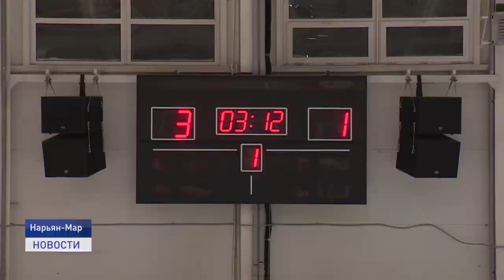НОЧНАЯ ЛИГА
В хоккей играют настоящие мужчины! В Ненецком округе стартовал 10 сезон ночной хоккейной лиги. Игры проходят в четыре круга. Каждая команда должна по регламенту сыграть не менее 15 матчей, затем встреча в плей - офф, полуфиналы и финал. Победитель традиционно отправится в Сочи отстаивать честь округа.